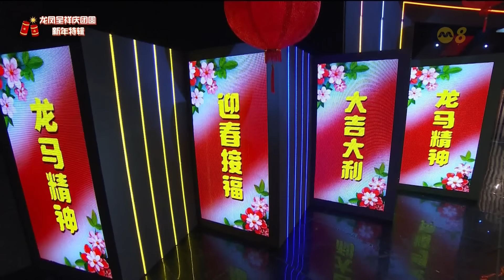黄金年华2024 第一系列 第07场 龙凤呈祥庆团圆 新年特辑 16022024 Ep07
Golden Age Talentime 2024 Season 1 Yeart of the Dragon Chinese New Year Special 16022024 Ep07
龙腾狮城庆龙年 - 新加坡艺威体育会 0:14
开幕 0:00
1. 春天来了 02:42
2. 年年好 06:28
3. 春之缘 09:21
4. 龙飞凤舞好运来 17:41
5. 贺新年  21:38
6. 最亲的人  34:36
7. 龙的传人  38:17
8. 恭喜恭喜， 恭喜大家过新年， 财神到  41:36